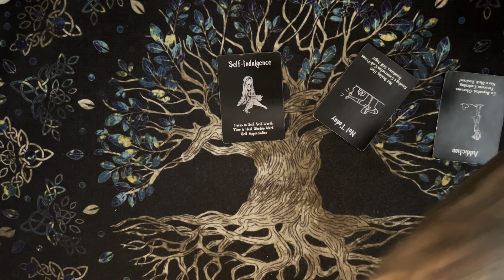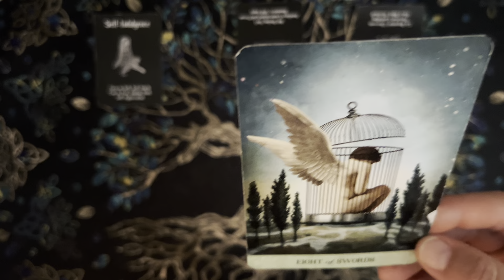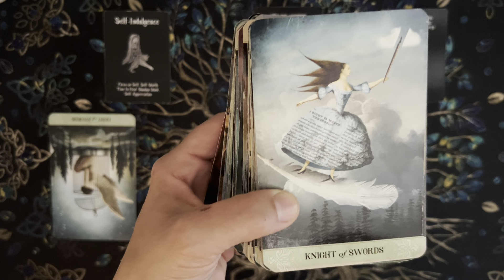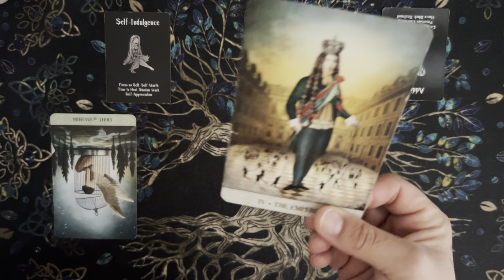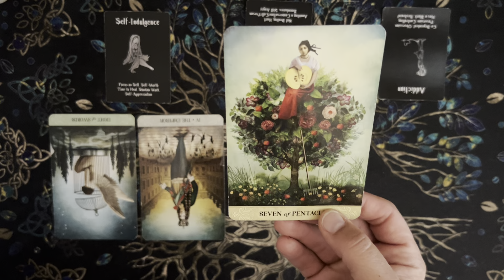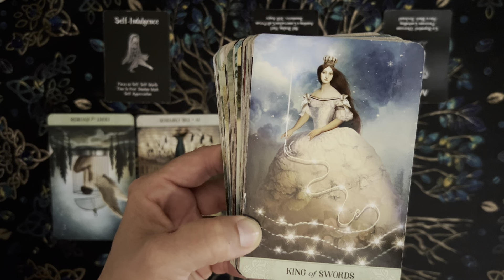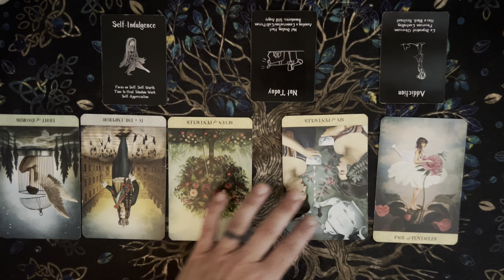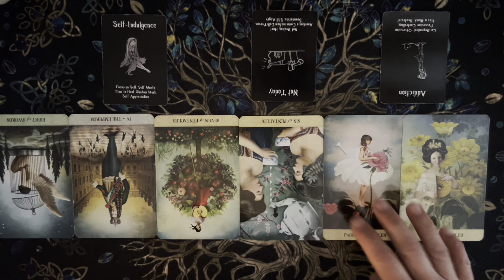Cancer- Focus on your self worth! It is time to heal ♥️♋️ Important message from your guides.